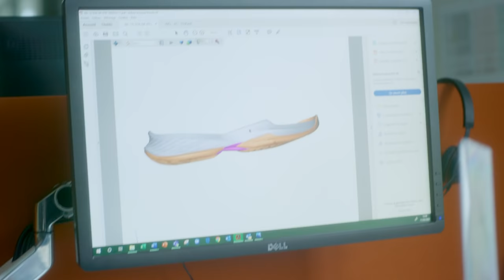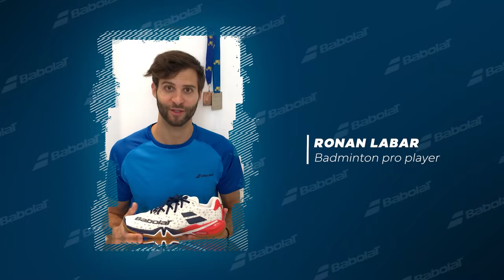Every Step Matters / Episode 4: Footwear Family | Babolat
Observations and feedbacks from the Babolat family about our shoes. ATP players, coaches, Tennis, Padel and Badminton players worldwide are telling more about our products.